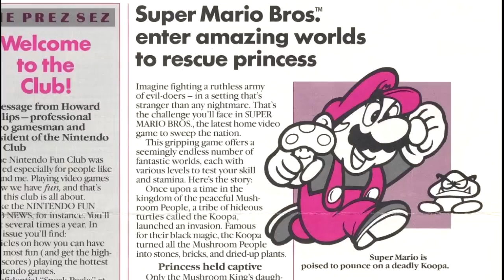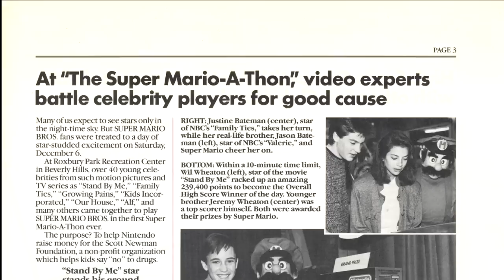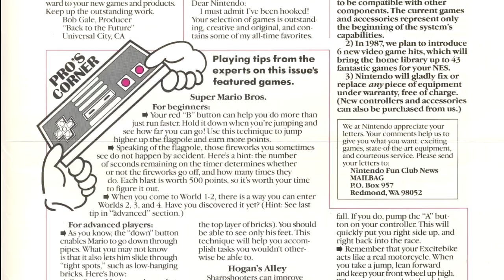Nintendo Power Retrospective - Part 1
This week I start with the retro video gaming, as I make my way through Nintendo Power, one issue (or so) at a time, starting with the first issue of the Nintendo Fun Club News, and a little background about how Nintendo Power came to be.